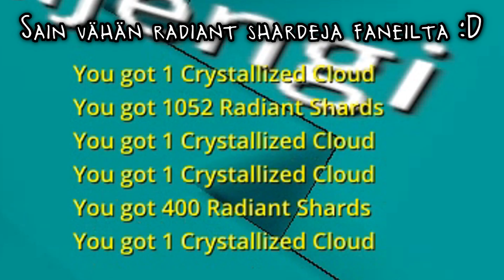Trove - 3000 Tilaajaa juhlat Osa 2 - Fanien talojen näyttely! :D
Pupun ryhmä lähti Sky Realmiin ja yritimme hakata Golemeja! :D
SE ON PIRUN HANKALAA KUN NE TIPPUVAT AINA. XD
Luvassa on myös fanien talojen näyttely! paljon erilaisia taloja! C:

Muistappa painaa likenappia jos olit mukana juhlissa! :D
Meillä oli kivaa vaikka teitä olikin vähän liikaa ja jouduimme jakautumaan ryhmiin jotta kaikki pääsisivät seikkailemaan. XD

Seuraava osa!: tulee. :)

3:57 Happy Bee
7:26 Hyperfun
Muut:
0:00 / 8:27 Cropduster - Waterflame
0:22 / 6:32 Tututu -Maf